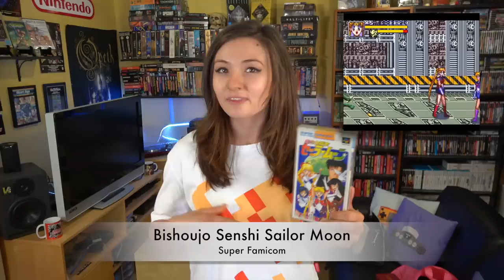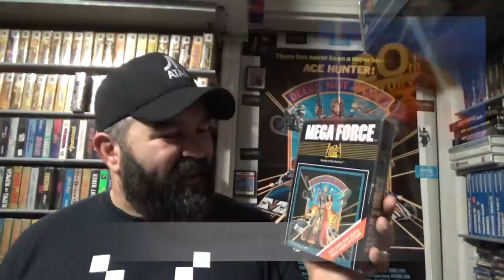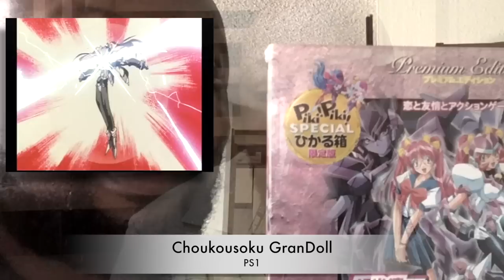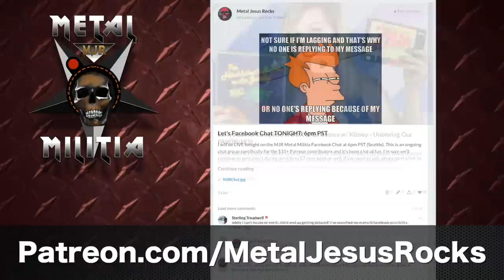Favorite LICENSED GAMES: TV, Books & Movie HIDDEN GEMS - Metal Jesus Crew ANSWERS!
Generally games based on movies, TV, etc. are poorly received, though some are hidden gems. What are your favorite games based on licensed properties and why?

GAMES SHOWN:
Bishoujo Senshi Sailor Moon (SFC)
NBA Hang Time (N64)
The Terminator (SCD)
MegaForce (Atari2600)
LOTR: War in the North (PS3)
LOTR: Conquest (X360)
Willow (Arcade)
King Kong 2 (Famicom)
South Park: Let's Go Tower Defense Play! (X360)
Wendy Every Witch Way (GBC)
Choukousoku GranDoll (PS1)
Ghostbusters (Wii)
Alice Madness Returns (X360)
James Bond 007: Blood Stone (X360)
Star Wars: Republic Commando (Xbox)